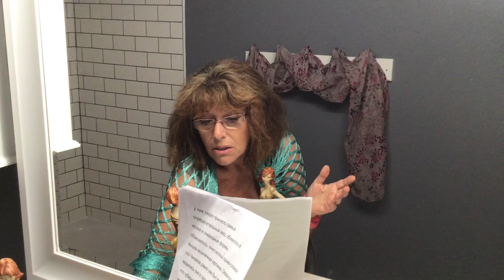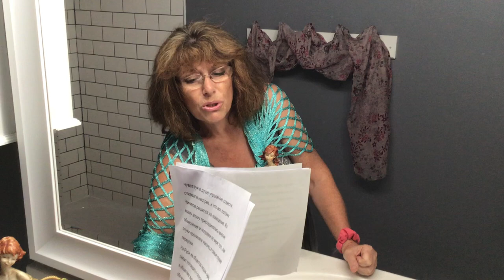Gogol Alla Aranovskaya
Part of  "DEAD SOULS" by Nicolai Gogol read by Alla Aranovskaya, Violinist of Grammy nominated St. Petersburg Quartet.